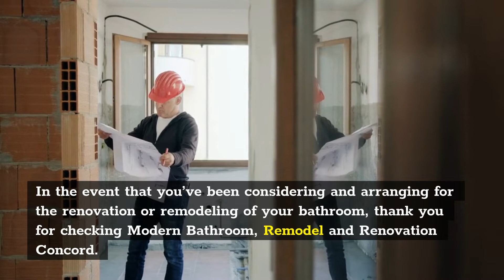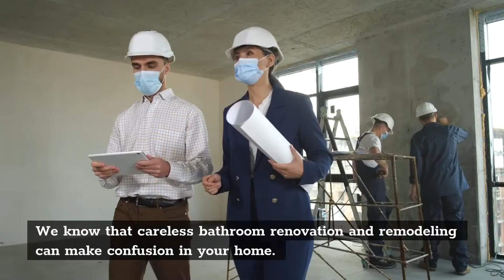Custom bathroom Concord | Modern Bathroom Remodel And Renovation Concord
Modern Bathroom Remodel And Renovation Concord

In the event that you’ve been considering and arranging for the renovation or remodeling of your bathroom, thank you for checking Modern Bathroom, Remodel and Renovation Concord. We are happy that you discovered us. We’ve been in the remodeling and renovating business for more than a decade and we represent considerable authority in bathroom renovations. As a team, we are accredited and well recommended in this region. We are ready to take your bathroom vision and make it into a remarkable remodeling result with our quality plan work, detailed tender, gifted skilled worker, and our progressing dependable customer services. At Modern Bathroom, Remodel and Renovation Concord, we will professionally renovate or remodel your bathroom to your taste by using modern materials. We derive pleasure in these services.Our team of professionals are available and will provide services that will enable you to discover all that you are searching for. We will get your task off the ground anddeliver a comfortable remodeled bathroom. We know that careless bathroom renovation and remodeling can make confusion in your home. A noteworthy advantage of working with us is our talented professional groups. Our team will professionally install your desired modern architectural materials in your bathroom. We are your trusted rebuilding and remodeling specialists that can make your fantasy bathroom a reality.